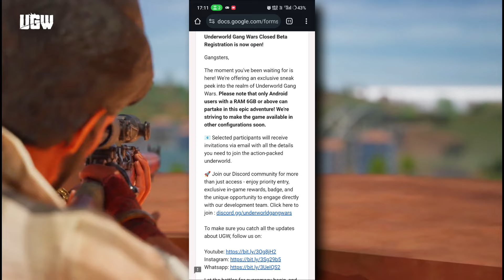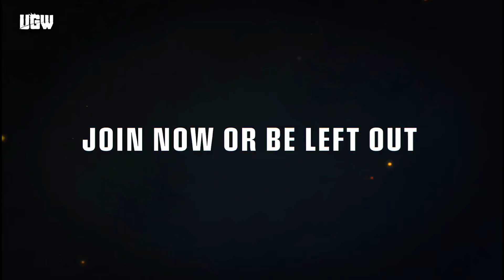Underworld Gang Wars (UGW) Closed Beta Officially Here !! 🤯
Gaming+Tecnology

About Video👇
is Video Me Ne UGW Ke Closed Beta Ke Bare me bataya he

ugw
ugw game play
ugw release date
ugw closed beta
ugw official channel
ugw game
ugw new update
ugw release date in india
ugw trailer